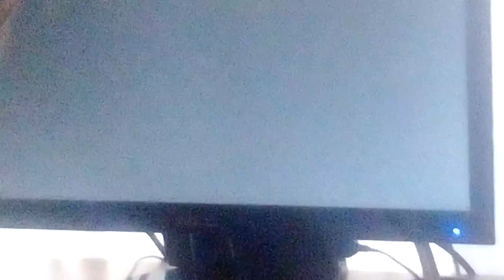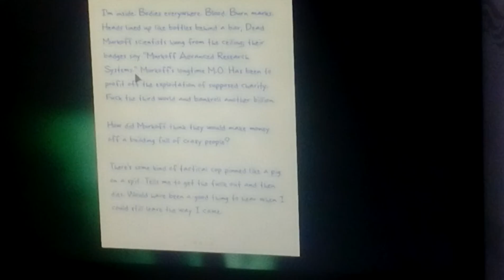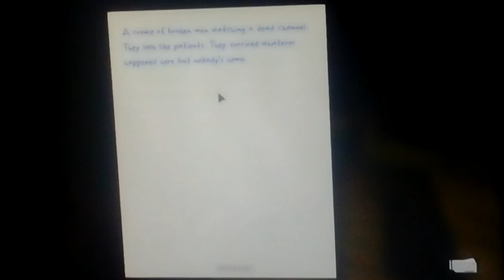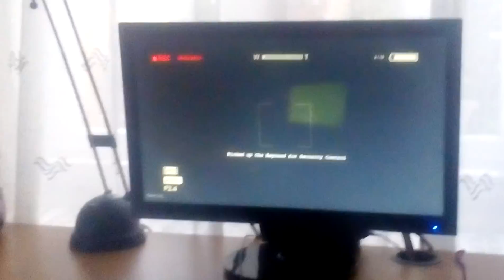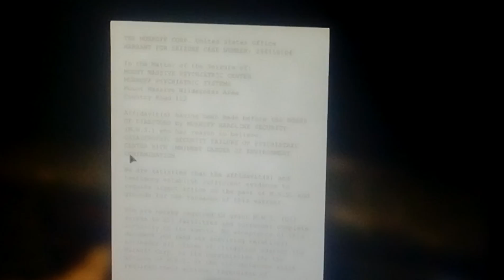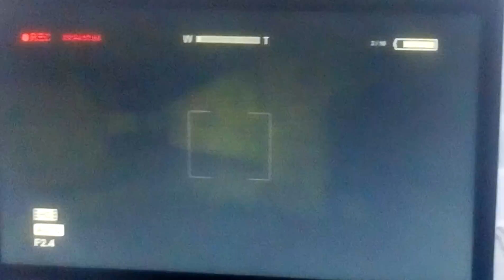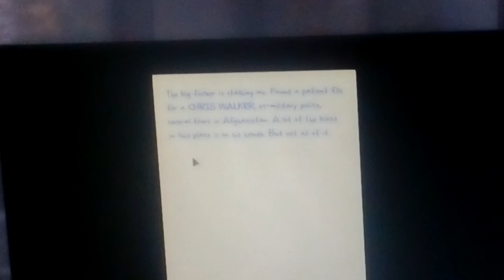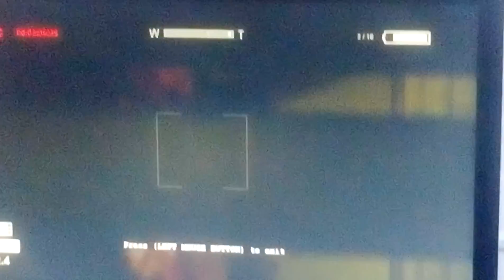Outlast Kristóf beszart én meg nem.